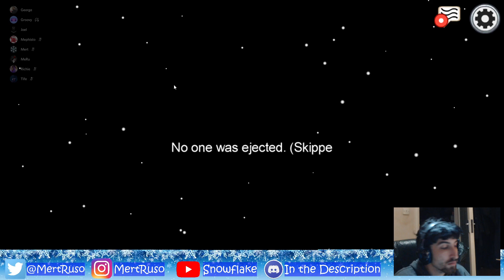Among Us Episode 309 - Samples More Important Than My Body?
Can't believe one of my crewmates found their task more important than me, imagine that happening in real life! With MeRu, Aethorien, Joel, Richie, Tife and Samir